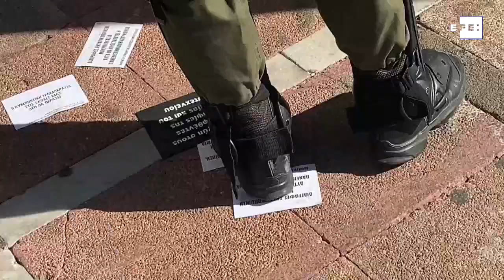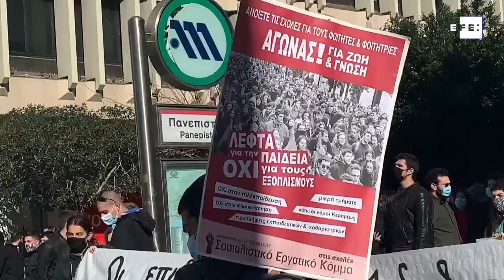Estudiantes protestan en Atenas contra ley que endurece la vida universitaria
Atenas (Grecia), 14 ene (EFE).- (Imagen: Alberto Borreguero) Centenares de estudiantes se manifestaron este jueves en el centro de la capital griega para protestar contra un borrador de ley que pretende imponer una disciplina de hierro con patrullas policiales en las universidades del país y modificar las reglas de admisión a ellas.